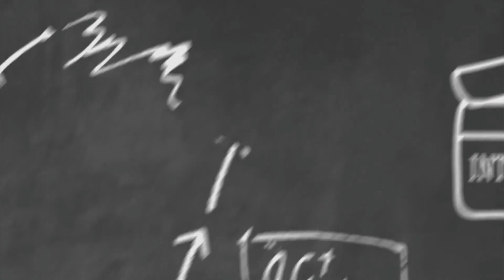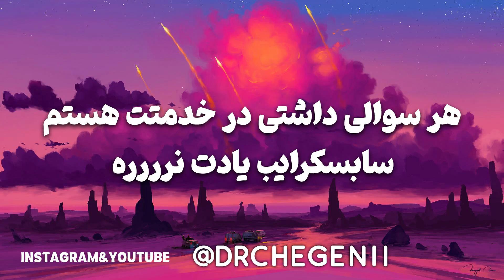بیا تا بهت بگم چجوری جمع بندی کنی تا پشت کنکور نمونی!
شما هم جز اون دسته ای هستید که میگن تستای کنکور رو نزنیم تا اسپویل نشه؟؟؟؟

هر سوالی داشتی بپرس درخدمتت هستمم

راستی سابسکرایییییب یادت نرههه
زنگوله رو هم بزنننن